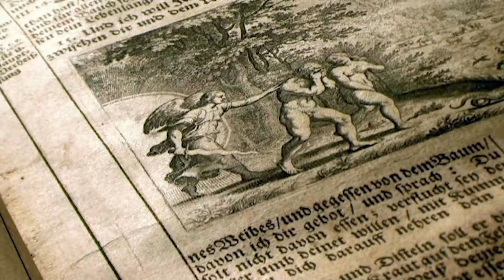Why Believe It? by John Huffman - 60 sec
John has written a book of Christian apologetics, answering questions about the Christian faith through facts of history, science, and scripture. Many people have personal beliefs based on a compilation of religious ideas embedded from day-to-day experiences and hearsay. We need a deliberative theology based on proper hermeneutics of scripture, which in no way contradicts facts of the history of the church, secular history, and science. The practical guide used for understanding the Scriptures will be the historical, grammatical, and literary approach, which takes into consideration that our Bible was written by humans at different times, cultures, and circumstances but always under the superintendence of the Holy Spirit, therefore making it God’s infallible Word. This book endeavors to bring the author’s insight and spiritual gifts to its pages to share God’s message of grace and hope for all mankind through the reconciling and saving work of Jesus Christ.